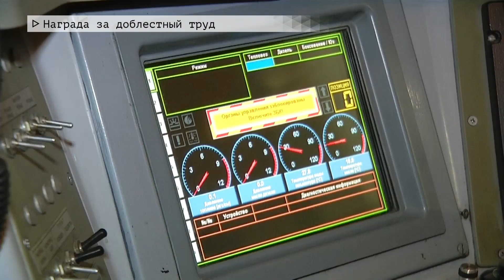Время местное Эфир: 17-12-2020 - Награда за доблестный труд